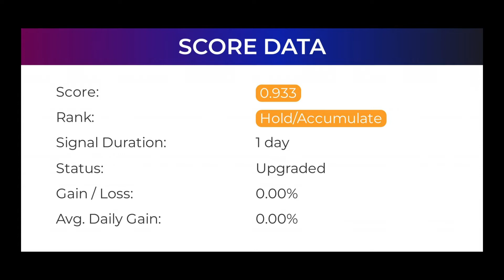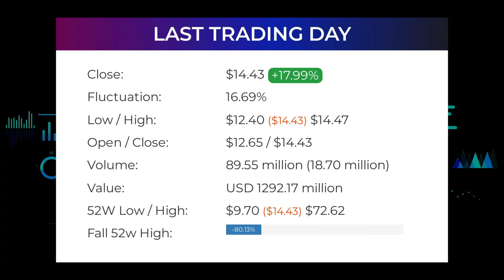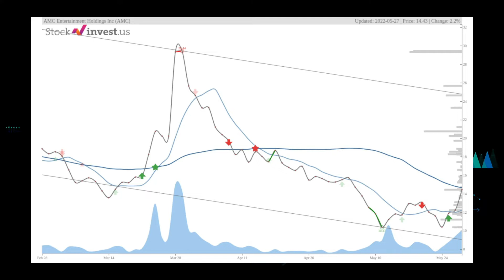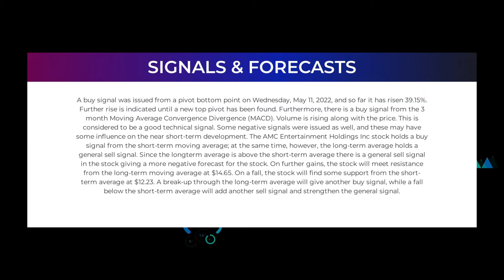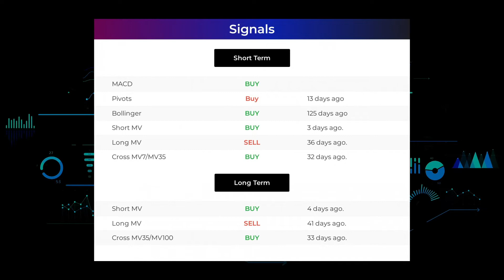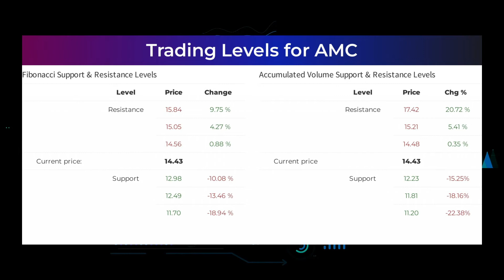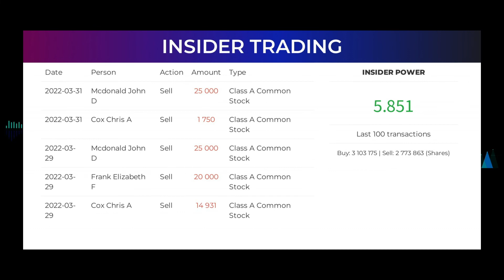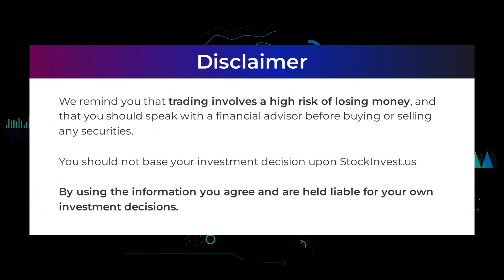AMC Price Predictions - AMC Entertainment Holdings Stock Analysis for Tuesday, May 31st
AMC Entertainment Holdings, Inc. Stock Prediction and Forecast [AMC]

AMC price prediction was made on 31st of May, 2022.

We go over the AMC stock - AMC Entertainment stock and give our stock price prediction on the AMC stock, our AMC stock price analysis, and stock price forecast on AMC for Tuesday May 31st.
AMC Stock Analysis - AMC Entertainment Stock Price Prediction for Tuesday May 31st.